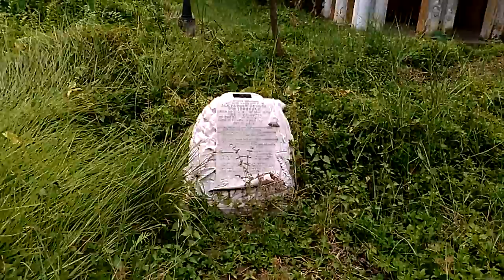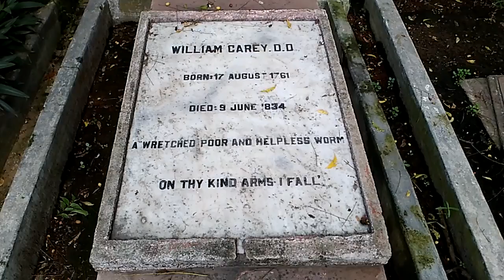The Grave Site of the Serampore Missionaries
This is the grave site of the missionaries who laboured in Kolkata, India.